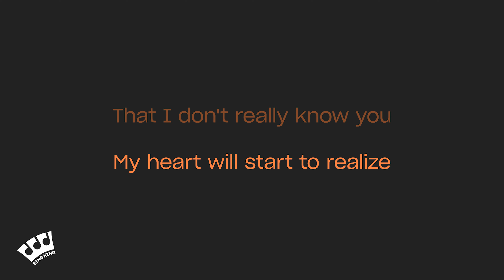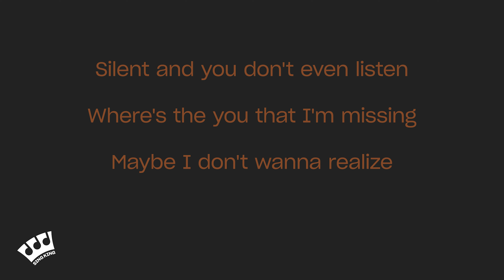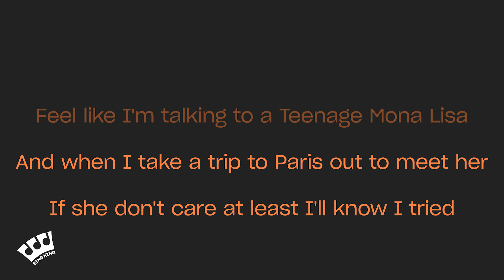Alfie Castley - Teenage Mona Lisa (Karaoke Version)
Karaoke sing along of “Teenage Mona Lisa” by Alfie Castley from Sing King Karaoke